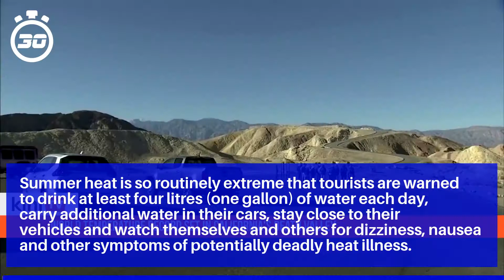'Insanely hot': Death Valley records world temperature record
A temperature of 134F (56.7C) was recorded in Death Valley in July 1913, and Kebili, Tunisia, is said to have hit 131F in July 1931, according to the World Meteorological Organization.

Summer heat is so routinely extreme that tourists are warned to drink at least four litres (one gallon) of water each day, carry additional water in their cars, stay close to their vehicles and watch themselves and others for dizziness, nausea and other symptoms of potentially deadly heat illness.

In Furnace Creek, staff and guests at The Oasis hotel were being urged to wear hats and sip water relentlessly while outside, according to general manager John Kukreja.

"You're going to sweat, and the sweat's going to dry instantly, and you're never going to know you actually felt hot," he said.

On Saturday, a fire tornado formed during a bushfire near Chilcoot, California, worsened by the western heatwave.